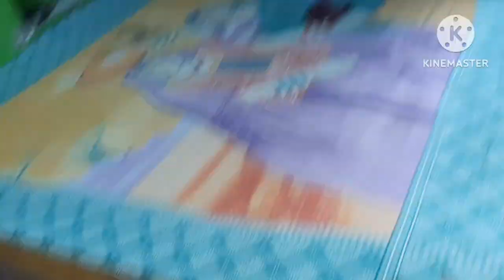33 day dol r dora dustumi